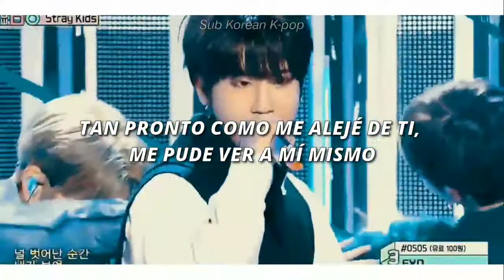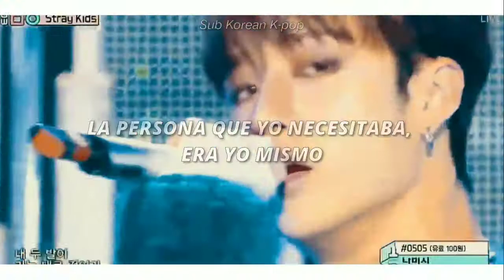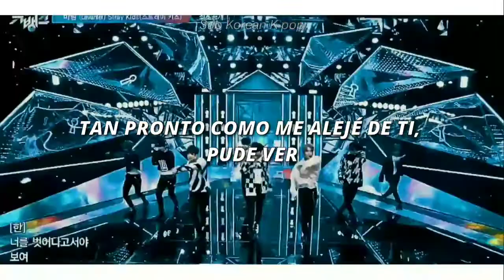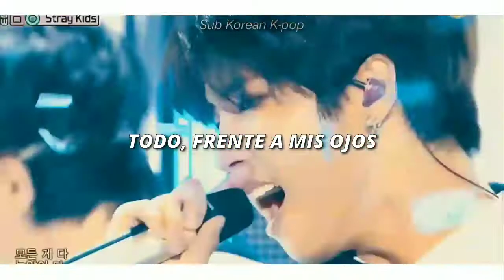Straykids - Levanter [Stage Mix] (Sub Español)